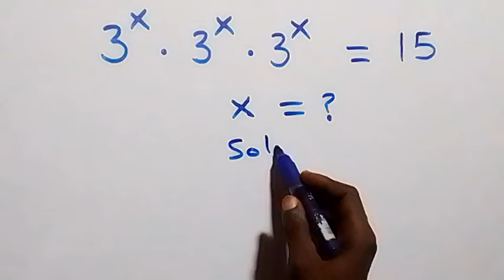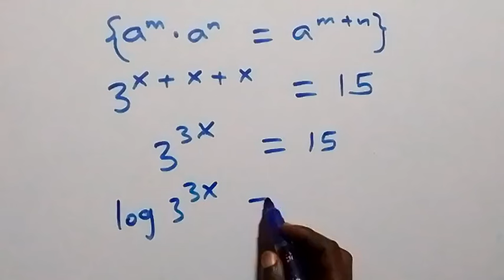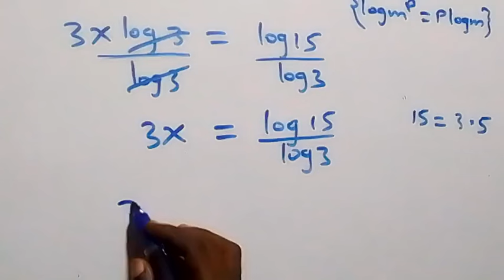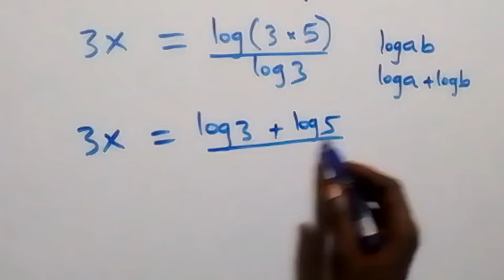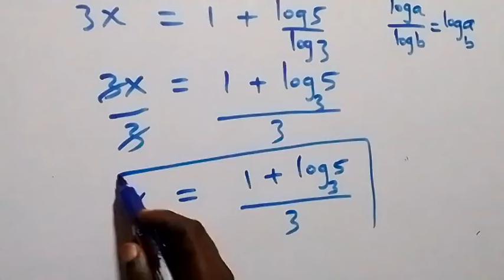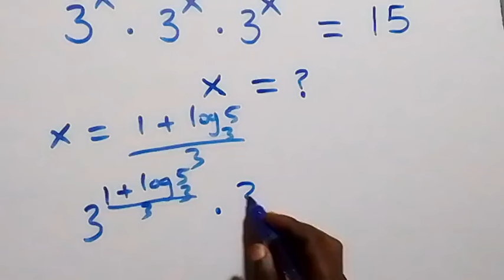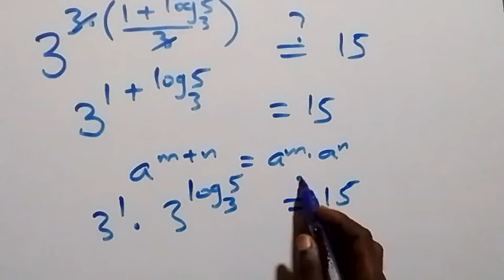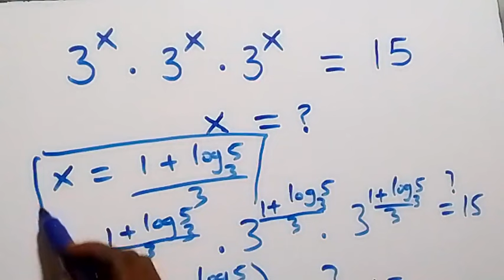Germany | Can you solve this? | Math Olympiad